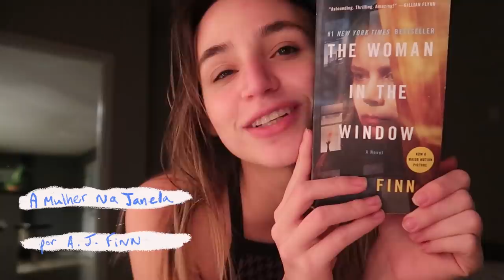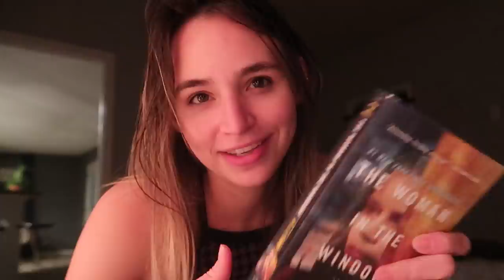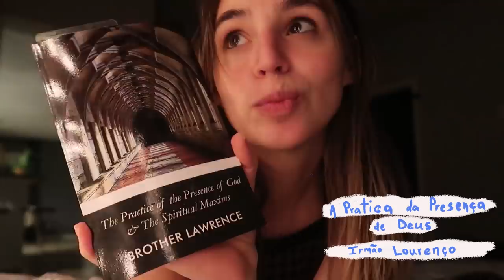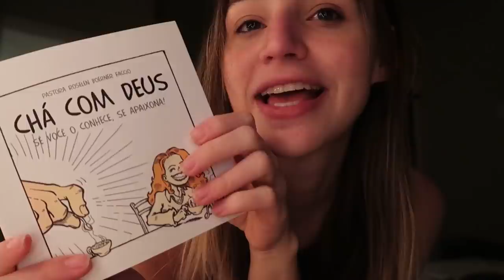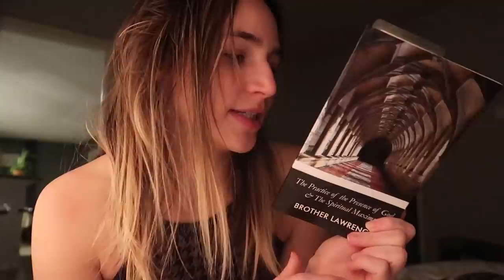o que estou lendo | Vlog Dia a Dia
Faça parte dessa família

The Pilgrim App

(Gente no momento estou sem a promoção de 21 dias grátis:( desculpa! Se voltar eu coloco aqui 🤍)